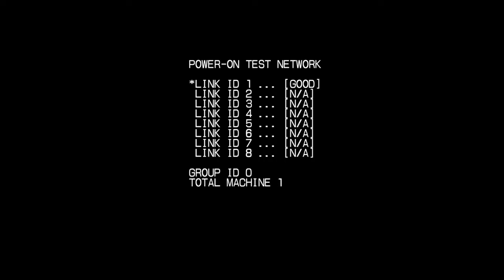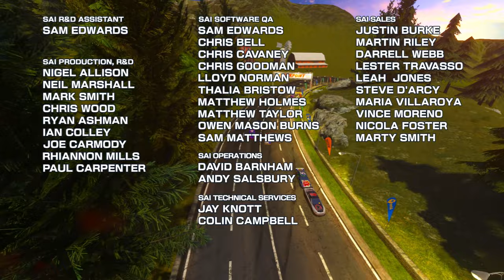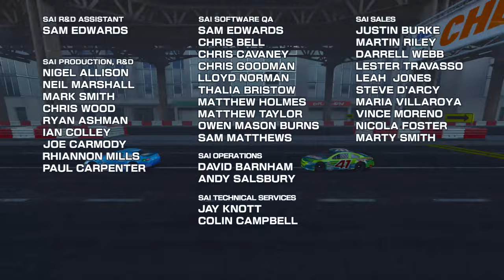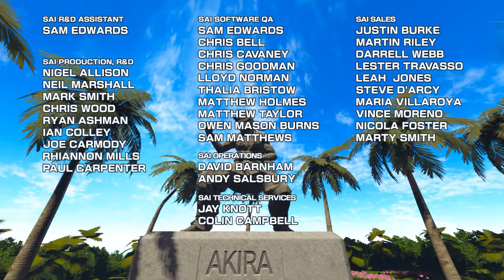Daytona Championship USA: New Season Edition Arcade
Official Sega Patch Notes:

Improved Car Handling – Lets players have greater control of their car and feel even closer to all the action.

New Dynamic In-Game Camera – This new feature lets players experience the race with dynamic camera angles making the gameplay feel more natural.

New Graphics and Improved Lighting – These two features combined with the dynamic in-game camera deliver a bright, crisp and modern gameplay.

New Car Models and Damage Modelling – Players can challenge their friends with new cars and witness jaw-dropping crashes and damage to cars.

New Top 3 Race Highlights – This feature brings Daytona’s competitive game sprit to the front by letting players know their race position in relation to their competitors.

New Car Liveries – New liveries make all the cars look fresh attracting existing and new players.
Updated Live Player Camera – This improves the live overtake camera system, letting players show their race face and feel closer to the action!

While once billed as a numbered sequel, Daytona Championship USA is essentially an extension of the original arcade game, with updated graphics and sound and a more modern cabinet design.
Like the original game, there is only a choice of two cars ("manual" and "automatic") and the sole objective is to finish the race in first place.

Daytona Championship USA contains six tracks, three of which are brought forward from the original Daytona USA, and the other three being unique to this game. The selection is slightly misleading, however, as aesthetics aside, the new tracks have the same layout as the old ones (albeit mirrored in some cases), for instance:

Daytona International Speedway, despite the series first appearing with the license on location test in 1993, Daytona Championship USA is the first Daytona USA game to actually include the real-life Daytona International Speedway as a track.
This might have been intentional however, as the fictional Three-Seven Speedway uses the same layout, just with more varied and colourful scenery.

Seaside Street Galaxy, the statue of Jeffry from Virtua Fighter has been replaced with a higher polygon model of Akira.